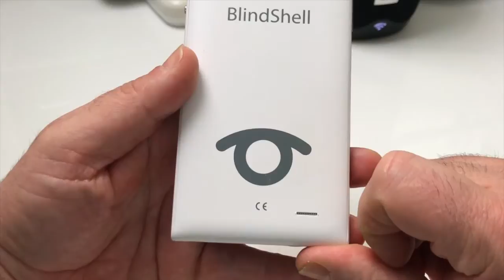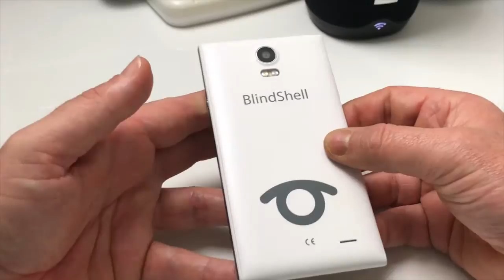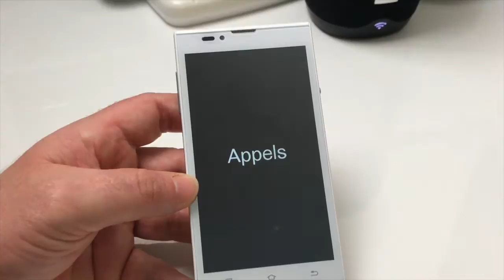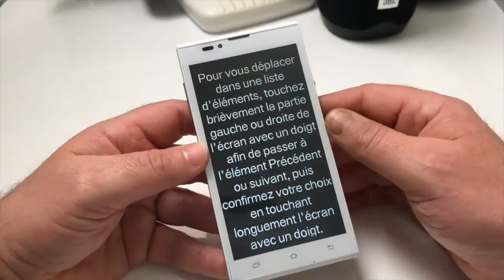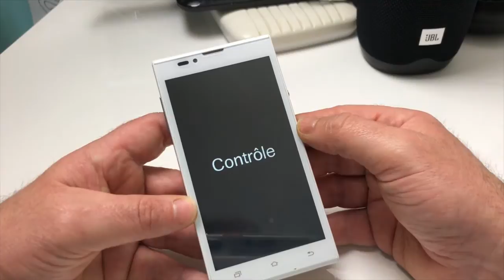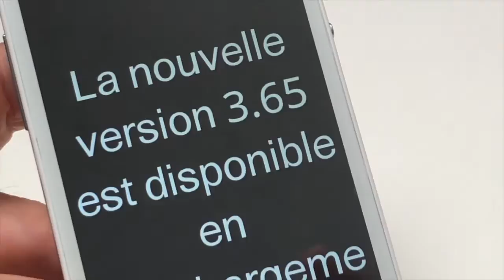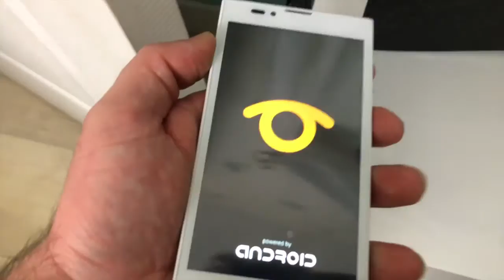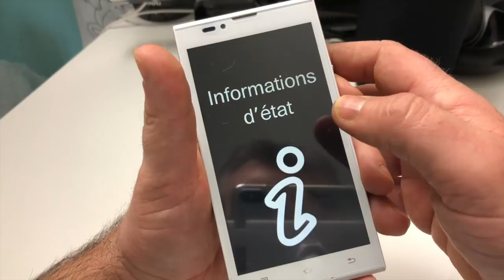Présentation Smartphone Accessible BlindShell 2 Mise à Jour Téléphone Pour Séniors Et Malvoyants !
Salut voici un téléphone Complétement accessible aux personnes aveugles malvoyantes et séniors qui ont vraiment des difficulté avec les mobiles et smartphones en tout genre. le tactile est parfois compliqué pour certaines personnes alors voici cette vidéo qui vous montre comment utiliser un téléphone entièrement accessible .